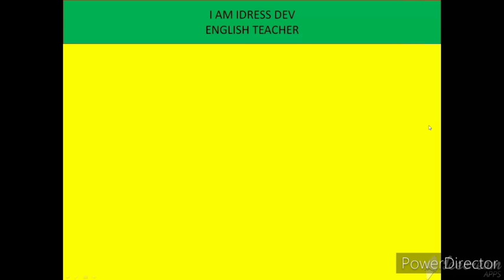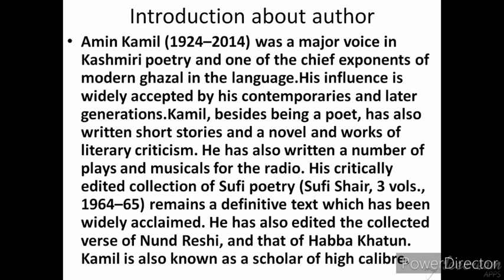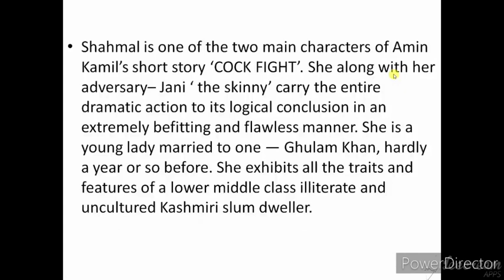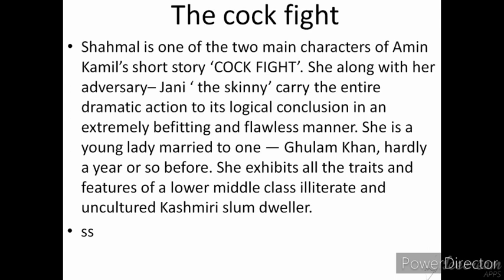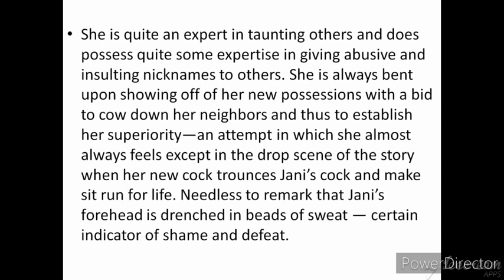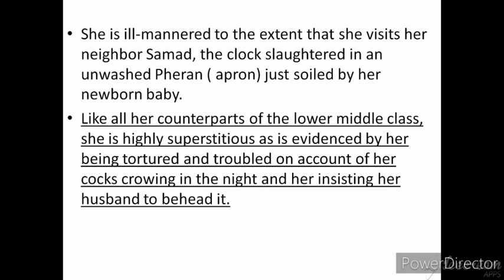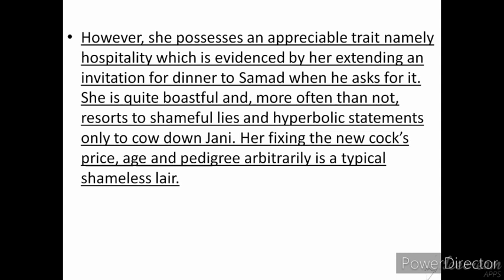The Cock's fight by Amin Kamil (12th jkbose)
The Cock's fight by Amin Kamil